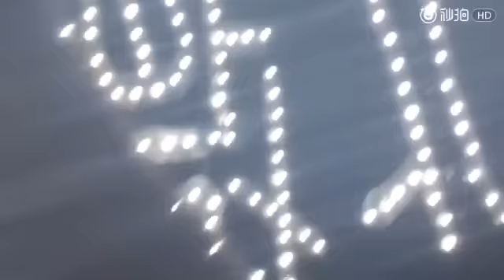2017 01 16 赵薇# 新浪微博之夜 领取星光公益力贡献奖